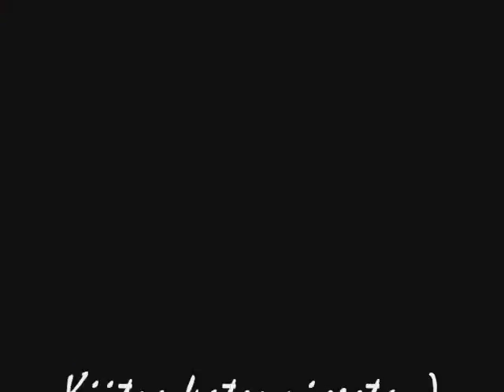Haisu VS. Hunajatanko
Juu... Haisu tappo hunajatankoaan :D

Musiikki: Three Days Grace - Riot